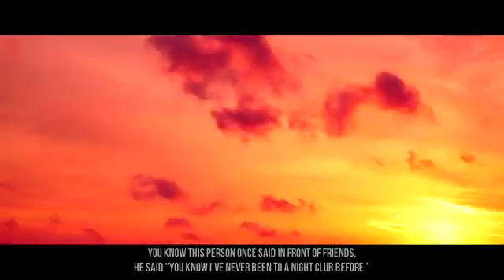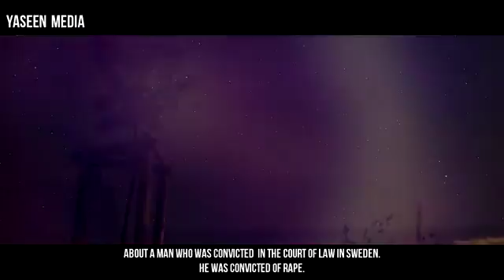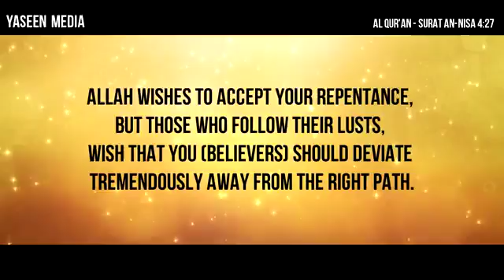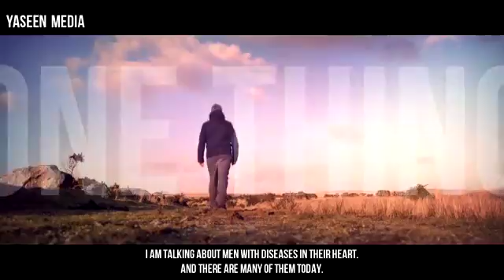Message to Muslim Youth - Bilal Assad - Yaseen Media